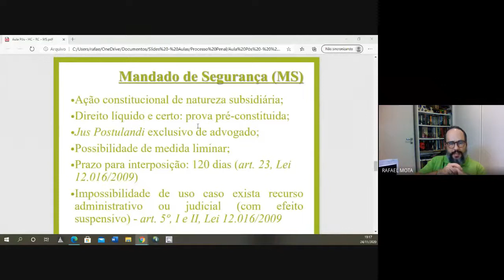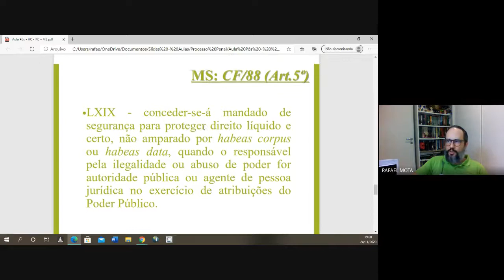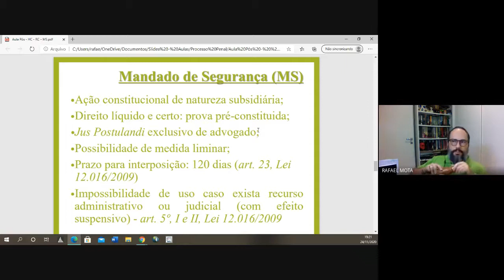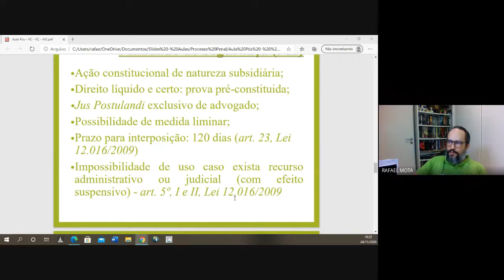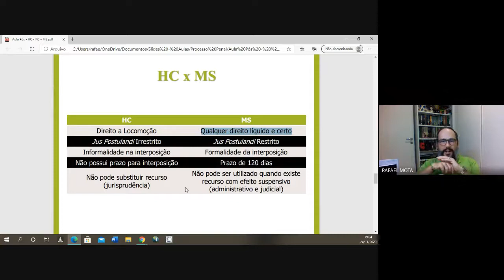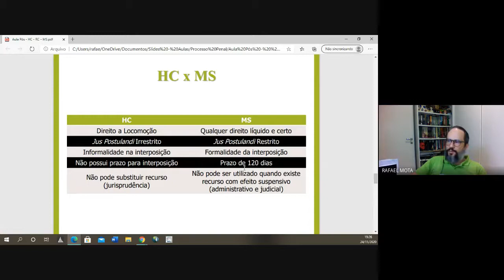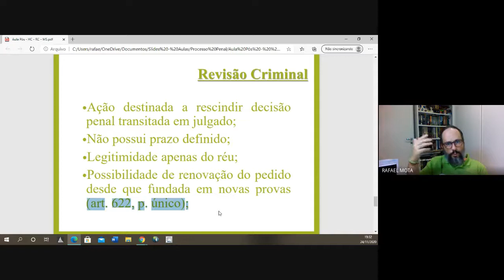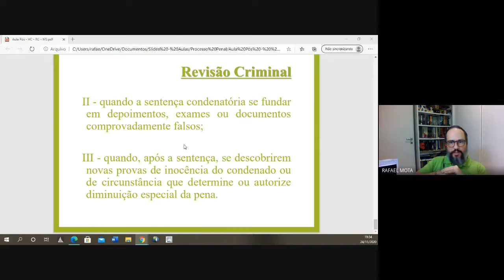PROCESSO PENAL II N35AB J578 84 24 11 2020